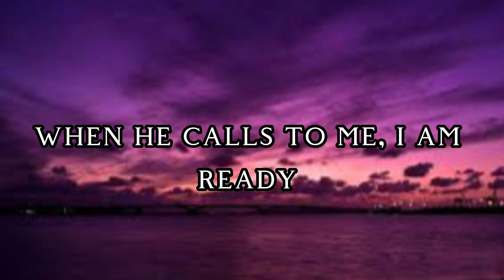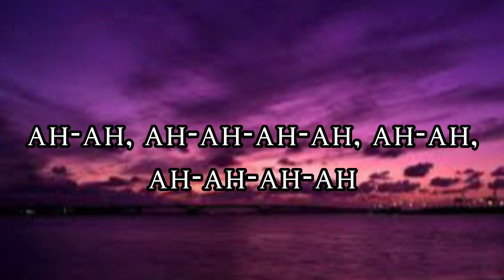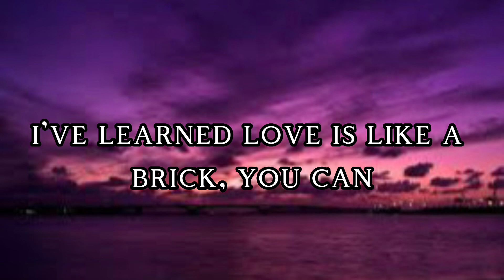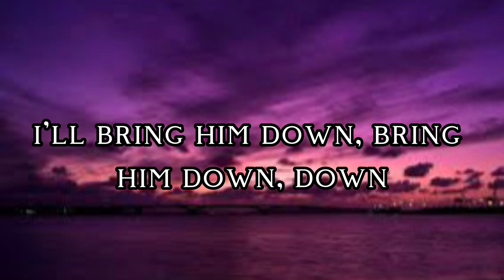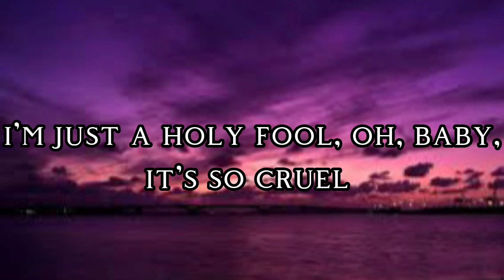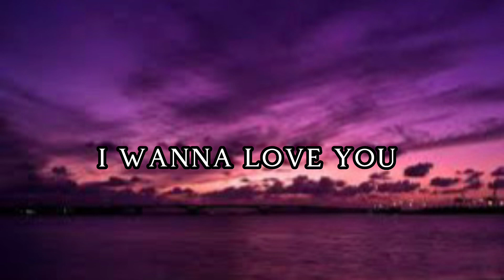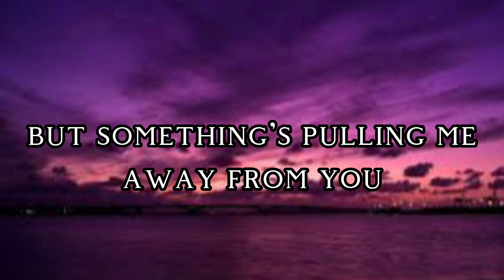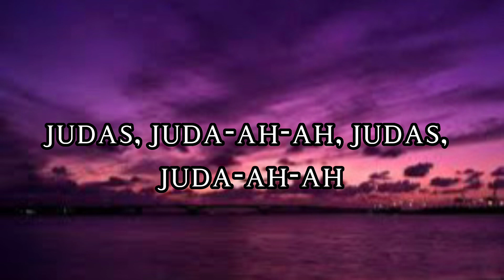Judas by Lady Gaga [Lyrics] | salslyrics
hope you enjoyed! If you want to request a song you can comment it.